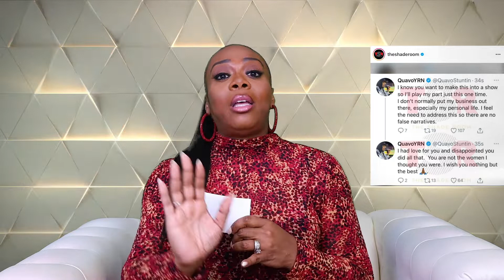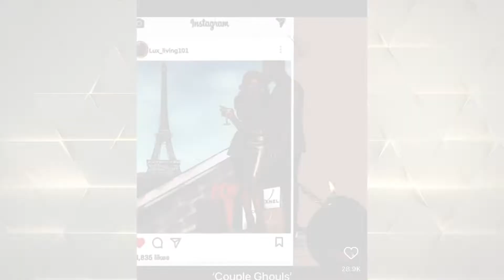From Christal with Love XO (Episode Three)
They say the third time is the charm and that would be the case for episode three. We're talking about J Lo & A Rod, Saweetie and Quavo and of course the return of Ready to Love on OWN! Tune in to chat with Christal LIVE during the premiere and don't forget to visit our ALL NEW You can send your love questions to